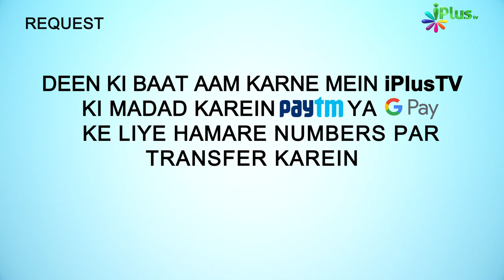Deeni HelpLine Episode 91 | Aapke Sawalo Ke Jawab | Shaikh Kifayatullah Sanabili | iPlus TV